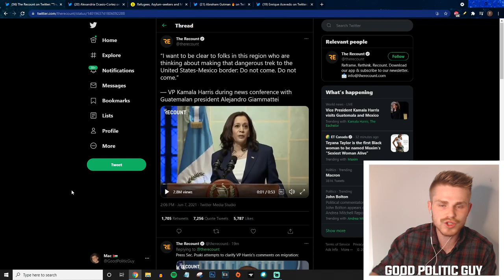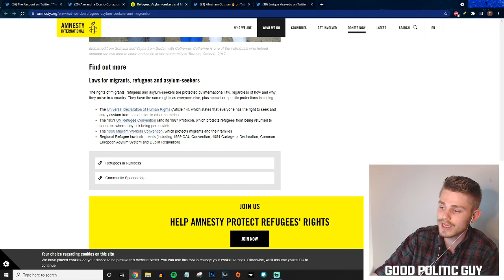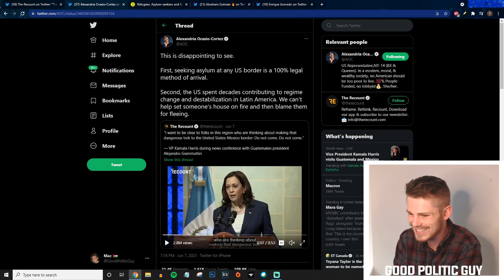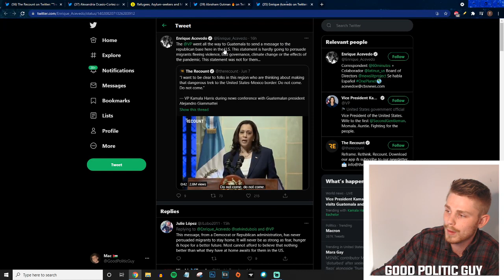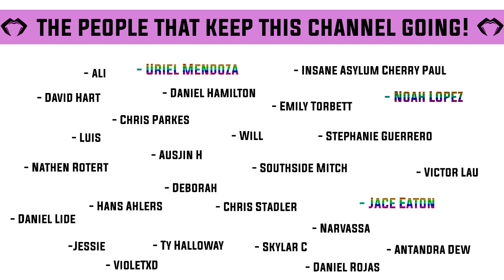Kamala Harris SLAMMED For Trumpian Anti-Immigrant Speech